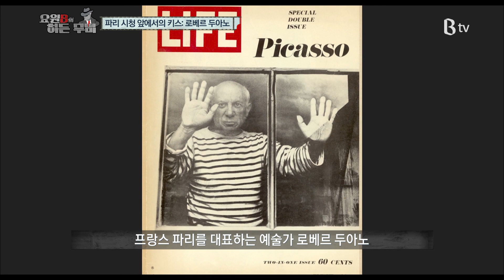[B tv 영화 추천] 여행특집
[영화로운 세상] 오 이런 무비 - 여행특집